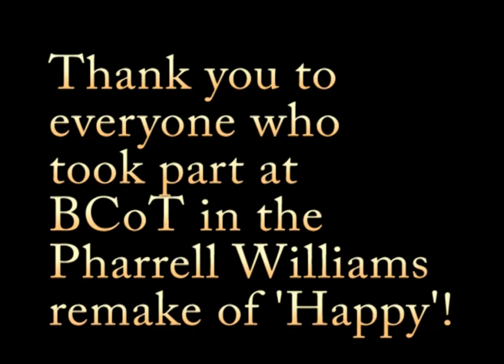BCoT is a 'happy' place to study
Our media students designed and edited a tribute to Pharrell Williams' Happy